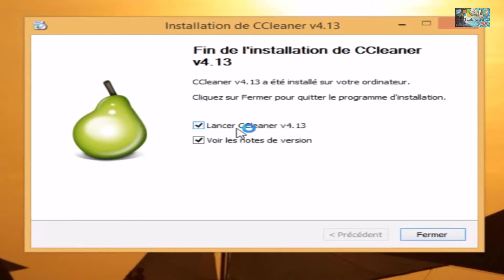Présentation de la chaîne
Notre but est simple : vous permettre de mieux maîtriser votre PC en vous donnant toutes sortes de conseils !

Retrouvez régulièrement en vidéo des tutoriels pour améliorer votre connaissance à propos de votre PC.

N'hésitez pas à mettre des pouces verts, ça fait toujours plaisir...

Alors, n'hésitez plus et suivez le guide ;) !!

Découvrez désormais les actualités high-tech commentées sur notre page "Actualités" !!!